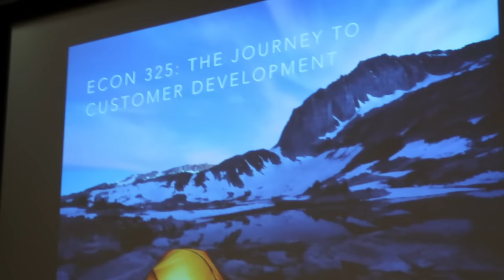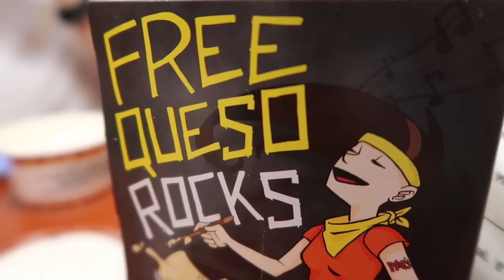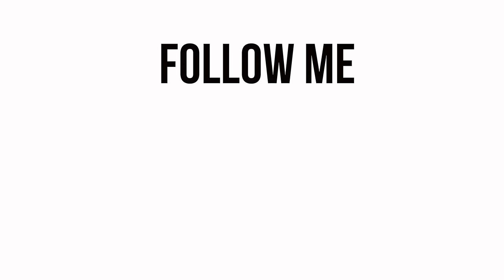I Have A Secret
Thumbs up for great days!

IN THIS VLOG:
-I am in a REALLY good mood
-I sat in on a class I'm not enrolled in! Bucket list #82
-I celebrated my roommate Sarah's birthday

THE SENIOR BUCKET LIST:
*1. Drink from the Old Well on the first day of class (Too late! Didn't do this!)
2. Attend Late Night w/ Roy (basketball season kickoff event)
3. Spring Break cruise!
4. Go on a weekend road trip
5. Have a cookout
6. Attend a show at Memorial Hall
7. Ride a full circle of the P2P (our school's late night bus)
8. Jump in the Bynum Circle fountain
9. Urban camping!
10. Go hiking
11. Run a 5K
12. Eat at Late Night @ Rams (our dining hall)
13. Do homework in Wilson library
14. Get fro yo at YoPo
15. Ben & Jerry's free cone day
16. Senior bar golf
17. Get a pic with Ramses (our mascot)
18. Get a pic with Carol! (our chancellor)
19. Watch the sun set at Maple View
20. Do the Bell Tower climb/sign a brick
21. Steal a brick!
22. Drink a blueberry wheat outside TOPO
23. Do Halloween on Franklin
24. Eat Linda's cheesy tots
25. Go to Sunrise Biscuit Kitchen
26. Have a picnic in the upper quad
27. Eat at Sutton's
28. Try the cheddar chicken biscuit @Time Out
29. Sneak up to the scoreboard in the football stadium at night
30. Attend a concert at Cat's Cradle
31. Go to a show at Local 506
32. Holi Moli festival of color (get an insta!)
33. Watch a movie at the Varsity Theatre
34. Eat breakfast at Ye Olde Waffle Shop
35. Go to the Carrboro Farmer's Market
36. Go to the Durham Farmer's Market
37. Enjoy the sun outside Weaver Street Market
38. Visit the Duke Botanical Gardens
39. Walk through the Arboreum
40. See a star show at Morehead Planetarium
41. Use our membership at the Crunkleton!
42. Get your game on @ Barcade
43. Have a snowball fight in the quad
44. Get a pic of the Old Well in the fall
45. Get a pic of the Old Well in the snow
46. Get a pic of the Old Well in the spring
47. Complete a DTH puzzle
48. Visit Charleston
49. Go to Jordan Lake
50. Go to Smith Mountain Lake
51. Eat at a food truck in Carrboro
52. Eat something deep fried at the State Fair
53. Run the stairs in Kenan Stadium
55. Eat a dining hall cookie
56. Do the waterslide at Chi Psi on the last day of class
57. Attend a UNC basketball game
58. Attend a UNC football game
59. Rush Franklin when we beat Duke 😏
60. Attend a zumba class at Rams or SRC
61. Visit the basketball museum at the Dean Dome
62. Go to a Friday on the Front Porch @ Carolina Inn
63. Make a gingerbread house @ the student Union
64. Have Friendsgiving
65. Have our house Christmas celebration
66. See a movie hosted by CUAB in the Union
67. Drink a blue cup at He's Not
68. Drink the blue Carolina drink at Carolina Ale House
69. Check out the Ehaus underground tunnels
70. Go to a show at Playmakers
71. Do homework in Graham Memorial
72. Sing "hark the sound" at a sporting event
73. Go to Duke wearing a UNC shirt
74. Go to the beach in Wilmington
75. Watch fireworks at a Friday baseball games
76. Tailgate for a football game
77. Go to Tuesday Night Worship
78. Go to an a capella concert
*79. Suffer through Fall Fest -- skipped this! Too late!
80. Drink a Thursday $5 cocktail on the rooftop at Tru
81. Go to the spring football game
*82. Sit in on a class you're not enrolled in
83. Attend a Durham Bulls game
84. Get cookout milkshakes after midnight
85. Attend TEDxUNC
86. Volunteer for something
87. Jump off the Eno Rock Quarry
88. Go to karaoke at He's Not on a Sunday night
89. Get a BLT at Merritt's
90. Go to a trivia night
91. Do Thursday night $5 bowling
92. Pit Sit
93. Play a boardgame at Zog's
94. See an exhibit at Ackland Art Museum
95. Sip some coffee outside at Caffe Driade
96. Study at a Carrboro coffee shop
97. Get a picture in front of the Chapel Hill mural
98. Take a tour of the TOPO distillery
99. Watch the sunrise from the top of the Belltower Deck
100. Walk across the Morehead Planetarium sundial